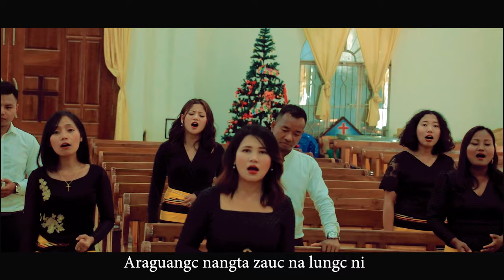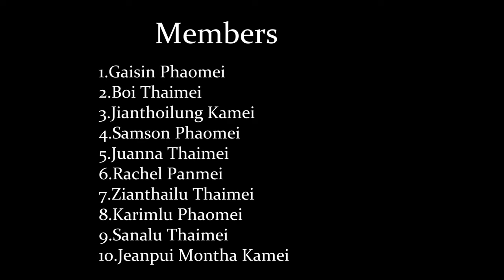THE WITNESS MELODY CHOIR"RAVGUANGC RUI" OFFICIAL VIDEO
RAVGUANGC RUI( LYRICS IN RONGLAT)
Ravguangc rui zianlou the
Neila tho dihmei guay...
Mihei Ravguangc kaipat kungh mei e.
Suan thau tho kaucran na...

Thuakloumei lu thanh tei.
Chrynmei kazauzian paan.
Ringcsuangmei laatow the...
Zianlou khavlou duanghlou zaythau lou.
Aniu ta kanahling ti swlou the...
Adih neihla kanah swtow mei. Tingsaengzaeng 'niw lungc chamh puni.

Italic: zianlouna Khavlou the... Duanghlouna zaythaulou.
Chrynmei kazauzian rui aniu ringcsuang puni.
Adih neihla kan cho mi' chamv 'niw chu pukhou.
Tingkauh kaikhou baanchra guay lev lungc cham nungc kiu. Adih neihla puni cho abumaengc hei...

Kandih hei zing khwan...
(Khrista kandih khou guang mak puikhou dih hei zingc khwan e)... Paapc zei rui gumcliam.
(Paapc zei khou zuanglouna thaudat ngam makna bam khwan e)... Khrista rui zaythau.
(Kabaanc rui zaythau na ringsuangmei tiilou the)...

Soprano: Hallelujah.
Tenor: hallelujah 'niw thuanc kho... Chuzaengmei tiimei pu ta... Lak key dat makna 'niw thuanc ni tau nic tingsaengzaeng... Hallelujah.
Bass: suan o thuak loumei lu tei.
Alto: suan thau tho... Kaocranv na... Thuakloumei... Lu thanh tei.

Kandih panty hei naipui saanv...
Aravguangc nangta zauc na lungc ni...
Nangkhang ding the... Thei han lak khe.
Nkhamh mei thiula laa mak puisaanv.
Tingkauh kai ta. Machunh na neihla mei rui padik na. Tingkauh kai ta machunh na. Neihla mei rui padik na. Nkhwan bam e zaenggay pui lu suan na...

God has loved us
Rejoice, O earth
This is the precious gift of God

Lift your voices and sing
The new song of redemption
Because of His amazing love
We have eternal life

He has loved us, helped us and led us
He has made us His children
How wonderful to be called His child
We shall dwell together forever

(In love, He has helped us
He has led us and raised us
Because of His amazing grace we shall live forever
How we rejoiced when we heard of this news)

The day we shall dwell together
With all the angels in our heavenly home
How my soul shall rejoice!

The world was in darkness
(Before Christ came into the world, the world was in darkness)
The blood of sin covered us
(We were straying in sin, unable to rise)
Christ raised us up
(His hands have raised us and we now have eternal life)

Soprano: Hallelujah
Tenor: Hallelujah let us praise
The One who has given us peace
We shall not weary and praise Him now and forever more…. Hallelujah
Bass: Sing that song of redemption
Alto: Lift your voices and sing that new song of redemption

As long as I shall live
My God, I will look to you and live
I stand for you, I shall not turn back
Until I breathe my last breath
In hopes of a heavenly home, filled with happiness
We wait as we sing this song of joy

Members:
1.Boi Thaimei
2.Jianthoilung Kamei
3.Samson Phaomei
4.Gaisinpou Phaomei
5. Juanna Thaimei
6.Rachel Panmei
7.Zianthailu Thaimei
8.Sanalu Thaimei
9.Karimlu Phaomei
10.Jeanpui Montha Kamei

Composer:Gaisinpou Phaomei
Recording: L. A Studio Kalalong
Camera: Pouguang Dangmei(Dangmei Creative) Rasuan Creative
Drone footage:Rasuan Aerial footage
Editor: Pouguang Dangmei
Processed @: Rasuan Creative Youtube Channel.

Special Thanks
Grace Thaimei
Siangai Namdai Baptist Church

Warning:
This content is ccopyright to Rasuan Creative Youtube Channel.